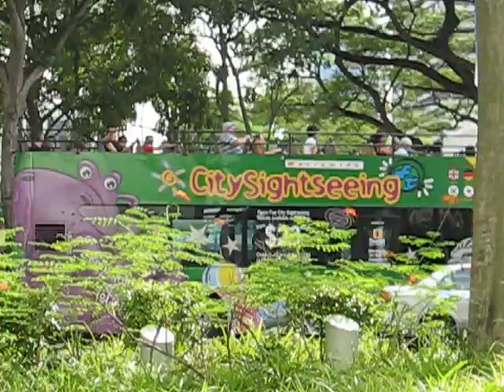Capitol Building in Singapore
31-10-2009, a Saturday afteroon view of Capitol Bldg from Raffles City.